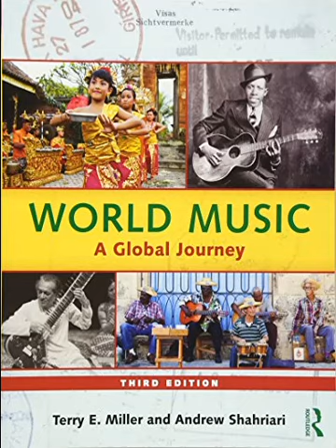WMAGJ CD2 24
Info about the song:
Chapter 10 Sub-Saharan Africa
24. "Gganga aluwa" / Akadinda / Sheikh Burukan Kiwuuwa